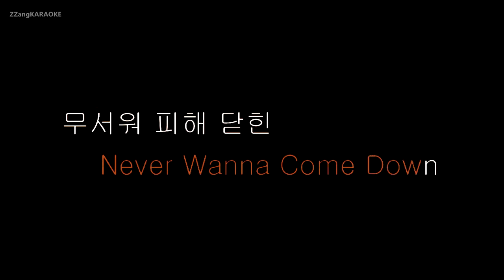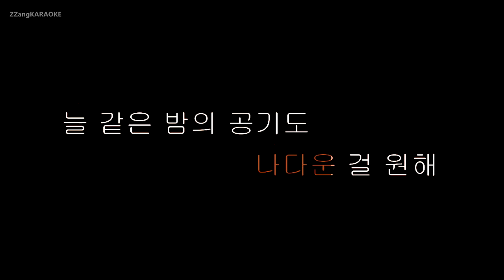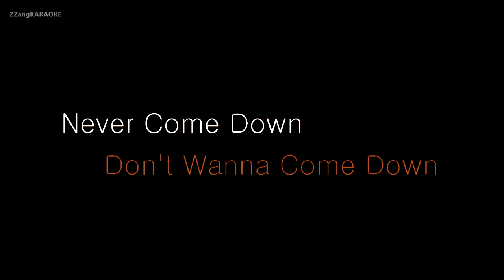[짱가라오케/원키/노래방] 윤미래(Yoonmirae)-No Gravity [ZZang KARAOKE]